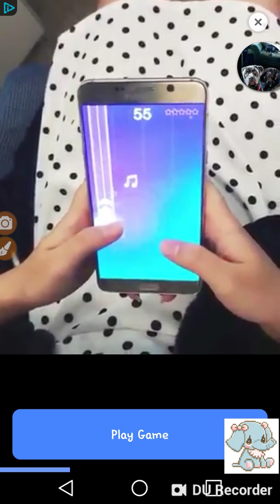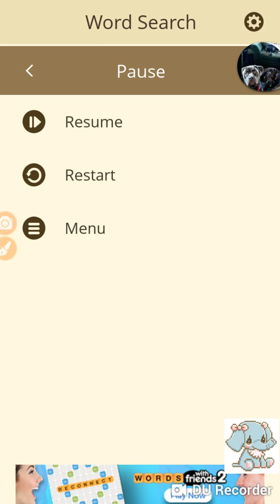Late night video time pt. 2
Uh-oh. Back again. Yes this is video number 2. I will record one more video and them try to go back to sleep. If you would like to know why I'm recording at this hour, read the description of pt. 1. If you have any suggestions for any videos you would like me to react to or any games you would like me to play, leace a comment in the comment section below and I will do my best to let that happen. Thank you guys for watching and Iwill see you all on the next adventure. Bye bye. Love, kisses, and hugs. 💜😙🤗